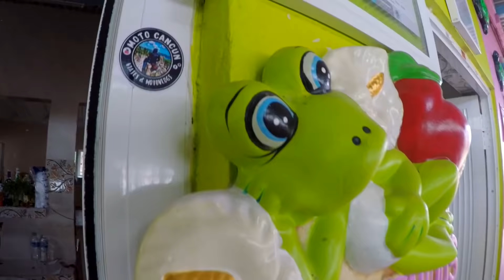QUÉ PI%&HE PARAISO 😍 Segundo capítulo!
Despues de dos noches parado en casa de una tía retomamos el viaje por México, en esta ocasión nos tocó atravezar un estado muy perron, Veracruz